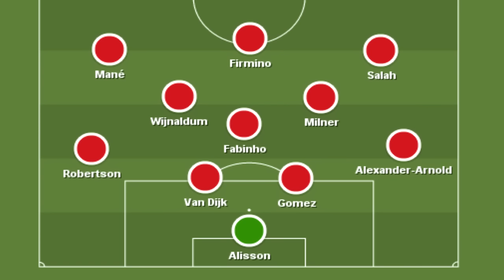PREVIA BARÇA VS LIVERPOOL ¿QUÉ ALINEACIONES SACARÁN? ESTE SERÍA MI 11 TITULAR